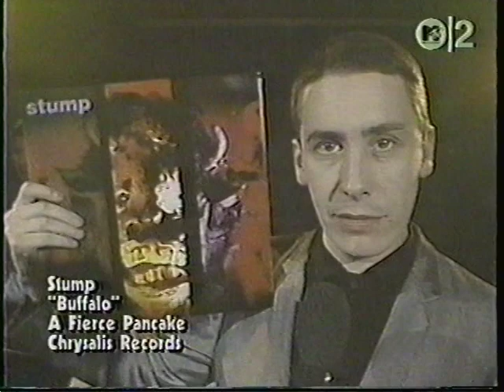Stump - Buffalo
from 1986's "Quirk Out"